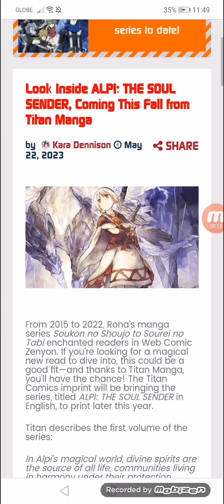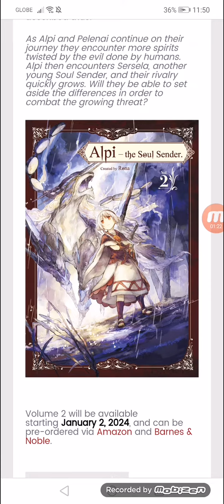Look Inside ALPI: THE SOUL SENDER, Coming This Fall from Titan Manga